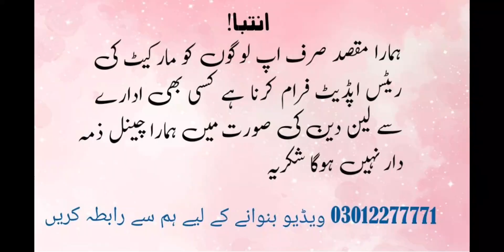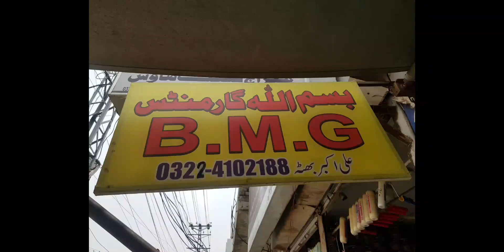Ladies Wholesale Rate suits 14 Aug Special discount offer